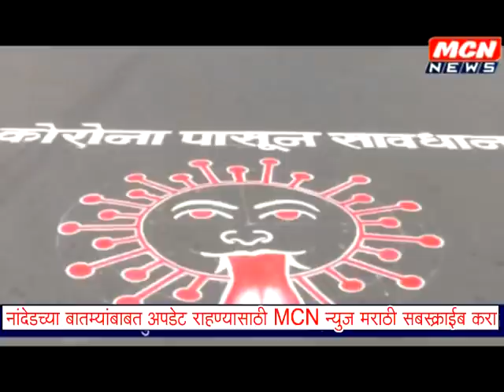नांदेडच्या रस्त्यावर अवतरले यमराज आणि चित्रगुप्त...कोनाकोनाला पकडले पाहा... काय दिली शिक्षा पाहा.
यमराजांनी विनाकारण फिरना-यांना काय दिली शिक्षा पाहा.